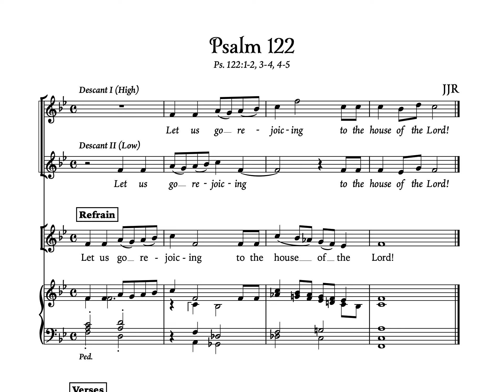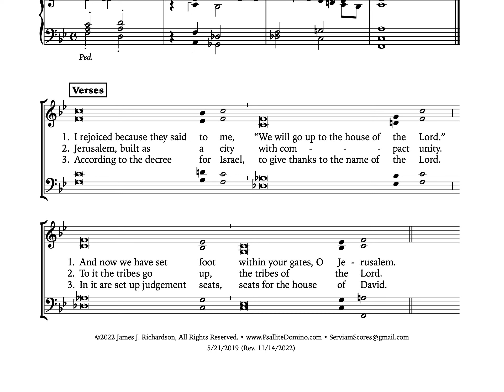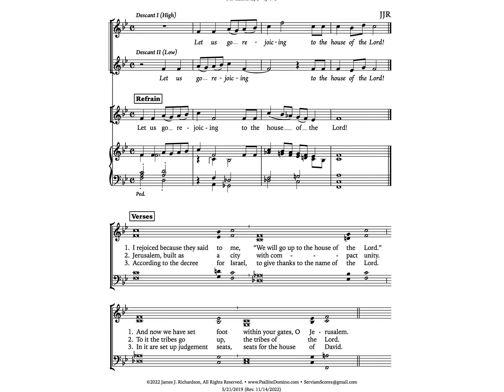Psalm 122 (A) • Let us go rejoicing to the house of the Lord! (Alto)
James J. Richardson's festive setting of Psalm 122, "Let us go rejoicing to the house of the Lord!" for the Feast of Christ the King.

Cover image by Ted McGrath used with permission.